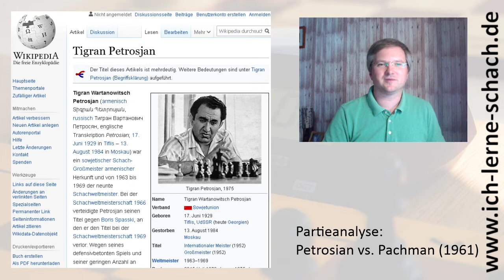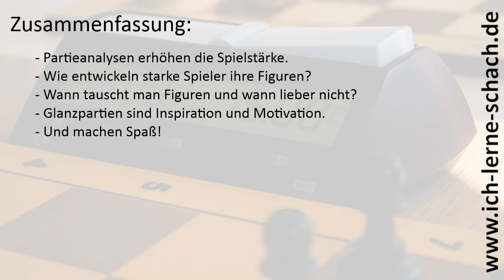Petrosian vs. Pachman (1961)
Petrosian, der 9. Weltmeister der Schachgeschichte, galt als absolutes Defensiv-Genie. In Zweikämpfen war er kaum zu schlagen. Gegen Pachman, den besten Spieler der 50er und 60er Jahre in der Tschechoslowakei, zeigte er aber wie genial er auch angreifen konnte. Viel Spaß!

Klaviersonate Nr. 21, "Waldstein". Beethoven, 1804.